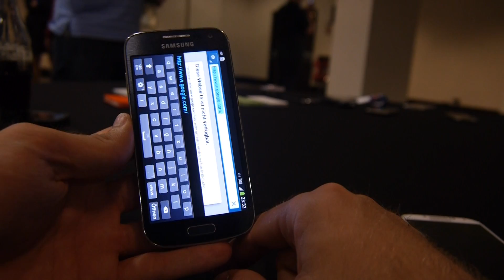Samsung Galaxy S4 Mini Smartphone mit 4.3 Zoll Display im Hands-On (FullHD)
- Samsung Galaxy S4 Mini Smartphone ist der kleinere Bruder des eigentlichen S4. Es bietet ein 4.3 Zoll Display sowie natürlich ein kleineres Gehäuse